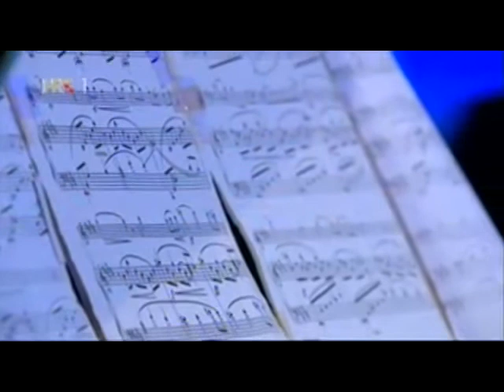Maxim Fedotov, Galina Petrova i Mladen Dervenkar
10 godina Zagrebačkog komornog orkestra
Maxim Fedotov
Galina Petrova